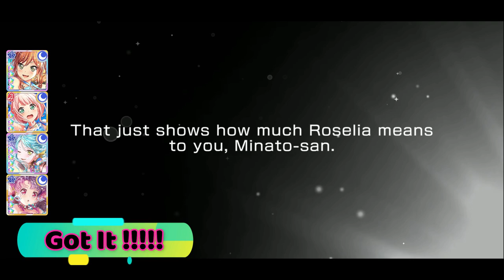BangDream! [EN] (Bandori) - Mystic Coral Reef + Summer Skies Gacha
120 Paid Stars (2 single pull)
Goals: Lisa, Himari, Sayo or Ako (Limited).
25/08/2019